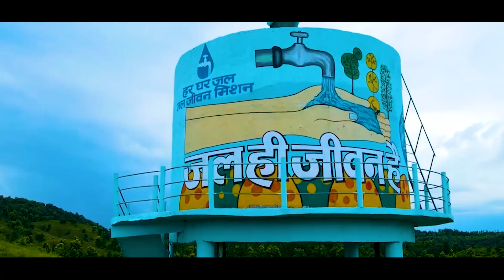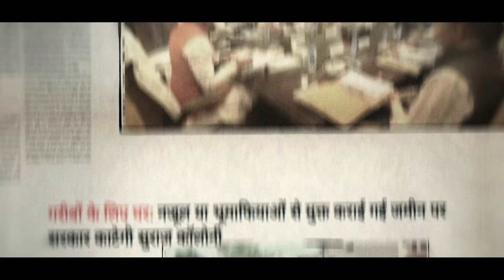हम गरीब कल्याण के हित में मेहनत करने वाले हैं... Madhya Pradesh | Shivraj Singh Chouhan | Song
हम अंत्योदय के सपने अपनी आंखों में पाले हैं,